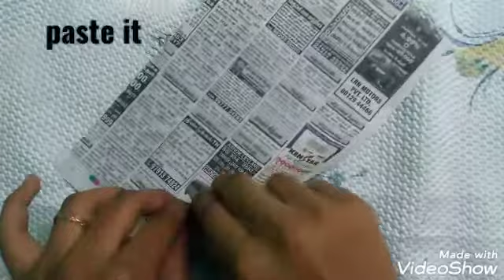Only 2 things enough to make a beautiful wall hanging ..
wall hanging